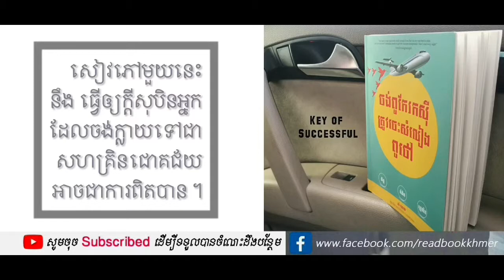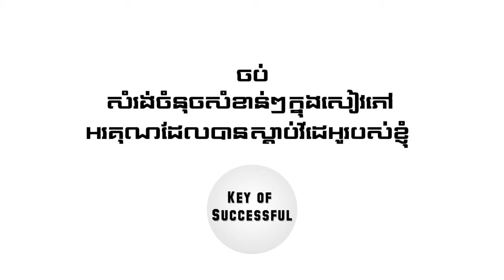អានសៀវភៅ | ចង់ពូកែរកស៊ី ត្រូវចេះសំលៀងពូថៅ | សំ កុសល - វគ្គ 2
*យើងត្រូវចេះសំលៀង : ចិត្ត  គំនិត  បុគ្គលិក
បើអ្នកអាចសំលៀងរបស់ទាំងបីនេះបានល្អ នោះអាជីវកម្មអ្នក នឹង មានកម្លាំងខ្លាំង អាចហោះបានដូចយន្តហោះដែរ ហោះទៅទីសែនឆ្ងាយ ក្រៅពីស្រុកខ្មែរទៀតផង ។ ទោះអ្នកជួបបញ្ហារកស៊ីធំយ៉ាងណា សៀវភៅមួយក្បាលនេះនឹង ជួយដោះស្រាយជួយលើកទឹកចិត្តអ្នកគ្រប់ពេលដែលអ្នកបានអានវា ។

ពូថៅ គឺត្រូវការសំលៀងជាប្រចាំ អ្នកមិនអាចទុកចោលឡើយ ដូចនេះសៀវភៅមួយក្បាលនេះ នឹង ធ្វើជាទីប្រឹក្សារបស់អ្នកក្នុងការសំលៀងពូថៅជាប្រចាំ ។
សូមឲ្យការរកស៊ីរបស់លោកអ្នកទទួលបានជោគជ័យ

សៀវភៅ "ចង់ពូកែរកស៊ី ត្រូវចេះសំលៀងពូថៅ"
និពន្ធដោយ : សំ កុសល
ស្ថាបនិក Business Cambodia
ស្តាប់សៀវភៅផ្សេងៗ

សូមអរគុណអ្នកទាំងអស់គ្នាដែលបានស្តាប់វីដេអូរបស់ខ្ញុំ
គោលបំណងរបស់ខ្ញុំ គឺចង់ឲ្យអ្នកទាំងអស់គ្នា ដែលមិនចូលចិត្តអាន តែចូលចិត្តស្តាប់ នឹងបានយល់ពីចំណេះដឹងជោគជ័យ
ខ្ញុំចង់ចែករំលែកការអានក្នុងសៀវភៅល្អៗដល់អ្នកទាំងអស់គ្នា ដើម្បីអភិវឌ្ឍន៍ការយល់ដឹងពីជំនាញក្នុងការគិត ។
ប្រទេសដែលអាចអភិវឌ្ឍន៍ទៅបានលុះត្រាតែ ប្រទេសនោះសម្បូរទៅដោយប្រជាជនមានការយល់ដឹងខ្ពស់
ដូច្នេះខ្ញុំសង្ឃឹមថា តាមរយៈការអាននេះអាចចូលរួមចំណែកជួយអោយអ្នកទាំងអស់គ្នាអាចអភិវឌ្ឍការយល់ដឹងបានទូលំទូលាយ ។
» បើសិនលោកអ្នក ពេញចិត្តវីដេអូមួយនេះ សូមជួយLike Share និង អាចឧបត្ថម្ភមក Admin តាមរយៈគណនីខាងក្រោមនេះ :
🥰 អរគុណនូវទឹកចិត្តលោកអ្នក 🙏🏻🙏🏻🙏🏻